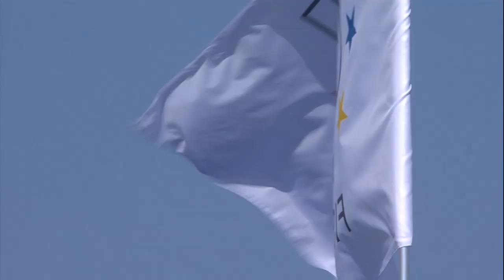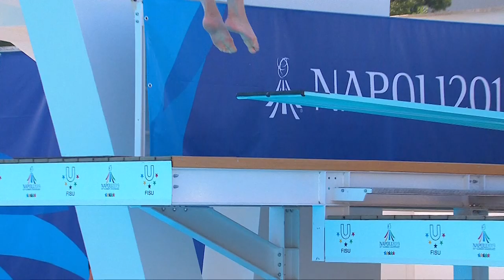Highlights Day 3 I Diving Mens and Mixed Synchronised